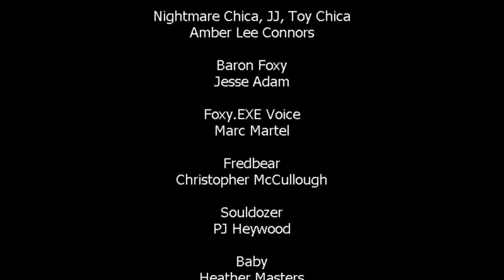BOSS OSTATECZNY! *ONA WRÓCIŁA..* | Five Night's at Freddy's: World 'FNaF World' #19